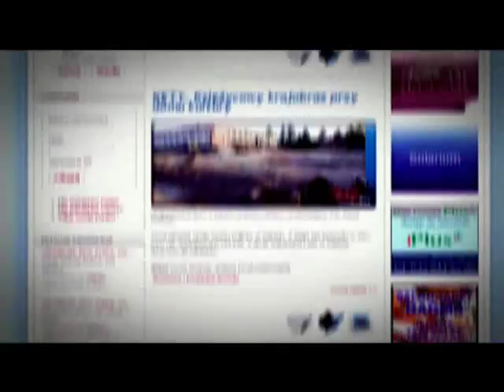Łukasz Wawrzyczek - Steven Keuchler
Materiały filmowe należą do portalu i nie mogą być wykorzystywanie przez osoby trzecie, także na innych stronach internetowych, w innych mediach i publikacjach bez zgody właściciela portalu. Są to publikacje stworzone przez redakcję i firmy współpracujące, a więc chronione prawem autorskim i ich używanie bez zgody jest łamaniem prawa polskiego.